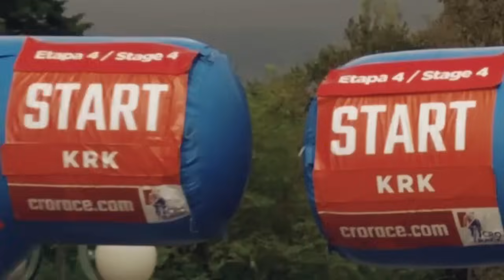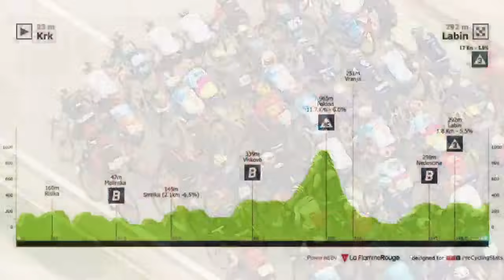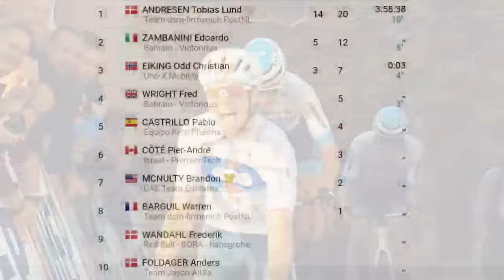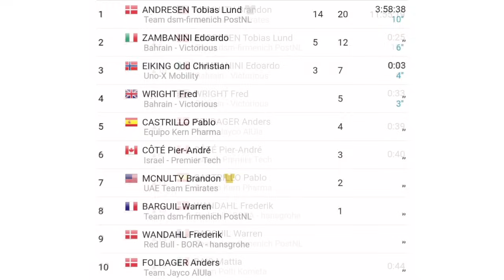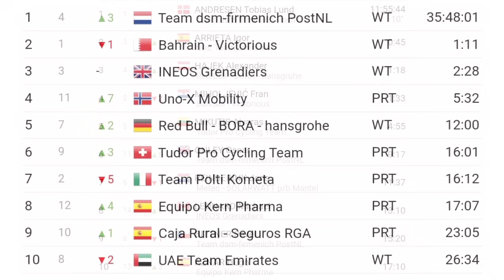Resumen Etapa 4 ➣ Tour De Croacia 2024 | Vibrante batalla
Cuarta etapa del Tour de Croacia 2024 y Etapa Reina donde las emociones estuvieron a flor de piel.

tour de Croacia 2024
tour de Croacia
Cro Race
Cro race 2024
Cro race today
Croacia hoy
Croacia
tour de Croacia 2024 etapa 4
tour de Croacia en vivo
etapa 4 tour de Croacia 2024
etapa 4 tour de Croacia
etapa 4 Croacia 2024
Orluis Aular
Orluis Aular hoy
Guatibonza
Molano Hodeg
Restrepo
Kristoff
Macnulty
Filippo Ganna
Pablo Castrillo
Pavel Bittner
Ciclismo
BiciGlifos
biciglifos hoy
Ciclismo en vivo hoy
Resumen
hoy

✅ Reglas para los Participantes:

1. Estar suscrito al Canal

2. Activar la Campana de Notificaciones

3. Compartir el Vídeo Resumen

4. Dejar un Comentario (Solo se tendrá en cuenta un único comentario en cada vídeo resumen por participante)

❗Procedimiento para Escoger un Ganador:

1. Semanalmente y mediante un programa de gestión de comentarios se escogera los preseleccionados; los cuáles serán uno por cada Vídeo Resumen que se suba al Canal, es decir que si en el mes por ejemplo se suben 30 vídeos, entonces habrán 30 preseleccionados.

2. Una vez la persona haya sido preseleccionada no podrá volver a salir escogido en otro vídeo resumen y se dará la oportunidad a la siguiente persona en la lista.

3. El plazo para dejar el comentario es de una semana y una vez haya pasado estos días y el aspirante deja un comentario, este no será válido y tendrá que estar pendiente del próximo vídeo Resumen.

4. Sólo serán válidos para participar los vídeos de resumen de competencias de Ciclismo, los comentarios dejados en Transmisiones en vivo, Publicaciones de la pestaña comunidad o cualquier otro vídeo que no sea resumen, este comentario no será válido.

5. Solo podrán participar Suscriptores mínimo con dos meses de antigüedad en el canal (esto con el propósito de premiar la fidelidad del canal que tienen cada uno de los usuarios del mismo)

6. Todos los Suscriptores del canal pueden participar incluso si han ganado en anteriores oportunidades, esto se establece así con el ánimo de incentivar a todos a participar y que tengan las mismas condiciones.

7. No se tendrá en cuenta los comentarios que se publiquen luego del 30 de Noviembre de 2024.

8. Se hará una lista de preseleccionados mediante el programa de gestión de comentarios, con cada uno de los vídeos resúmenes del año, es decir que si se hicieron por ejemplo 300 Vídeo Resumen; este será el mismo número de preseleccionados para el sorteo final.

9. El domingo 22 de diciembre de 2024 se realizará el sorteo en una transmisión en vivo y la persona que salga ganadora deberá estar presente en el Chat, esto se hace con el motivo de premiar y así mismo verificar la fidelidad al Canal; en caso de no estar se podrá esperar 10 minutos hasta que escriba en el Chat, si no aparece al cabo de este tiempo se le da la oportunidad al siguiente en la lista de preseleccionados.

10. El premio consiste en una bicicleta de ruta de la marca Trek Domane Al 2 por un valor comercial de $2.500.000 pesos colombianos o $639 dólares aproximadamente.

11. El premio es de participación internacional

12. En el caso de ganar una persona de Colombia se le entregará la Bicicleta con envío incluido a nivel nacional, en caso contrario y a menos que la persona no quiera la bicicleta y más bien desee el dinero en efectivo, este se le consignará mediante la plataforma que el ganador escoja y en caso de ganar una persona extranjera se le hará una transferencia internacional por el valor de la bicicleta (Esto debido a los altos costos de los envíos fuera del país).

13. No se aceptarán comentarios de burla, grosería u ofensa al Canal, a los demás Suscriptores o a algún ciclista en particular.